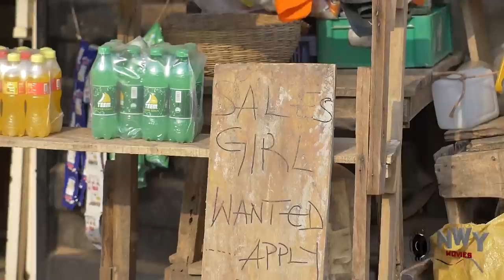The Street Girl I Love Season 1&2 - New Movie'' Mike Ezuruonye & Chizzy Alichi 2021 Nigerian Movie